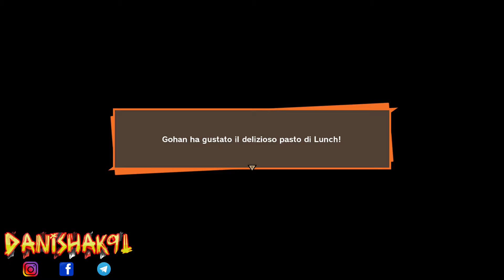DRAGON BALL Z KAKAROT - L'ARRIVO SUL PIANETA NAMEK! PARTE #8 [HD - ITA]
Ottavo episodio della serie dedicata a DragonBallZKakarot

Se il video ti è piaciuto mi raccomando ricordati di lasciare un bel like e d'iscriverti per non perdere i prossimi video. Grazie!